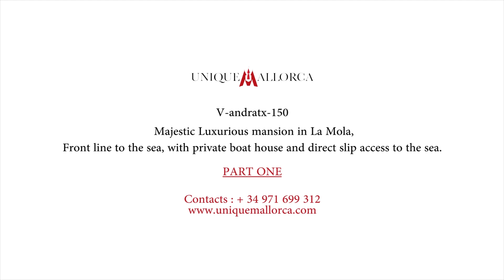Villas For Sale In Majorca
Unique Mallorca has a huge range of luxury villas for sale in Majorca

If you’re looking for villas for sale in Mallorca then we can help. Our inventory spans the entire island and contains some of the best property for sale in Mallorca and the Balearic islands.

Our villas include sea front or golf course views, frontline, swimming pools, luxurious living areas, dining rooms and other high quality features.

Maybe you’re looking for a villa located in a specific area such as Puerto Andratx, Santa Ponsa, Puerto Pollensa, Son Vida, Camp De Mar or the west coast? No problem!

When buying a villa in Majorca we’re the undisputed experts ready to guide you through the whole process with our expert team.